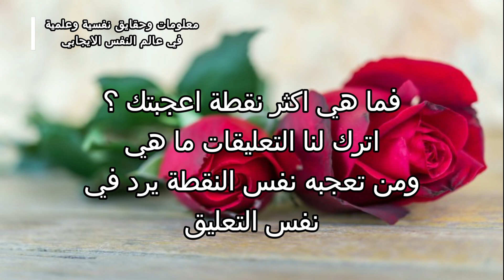معلومات وحقايق نفسية وعلمية في علم النفس الايجابي الطاقة الاجابية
علم النفس
 هذا الفيديو نقدم لكم معلومات في علم النفس عن الحب والحياة الآن تجد في القناه علم النفس وتحليل الشخصية وعلم النفس الإيجابي من خلال قناه اف ام مع  تعلم علم النفس
 وعلم النفس الإيجابي في علم نفس معلومات عن علم النفس دراسة علم النفس علم النفس الشخصية علم نفس الشخصية